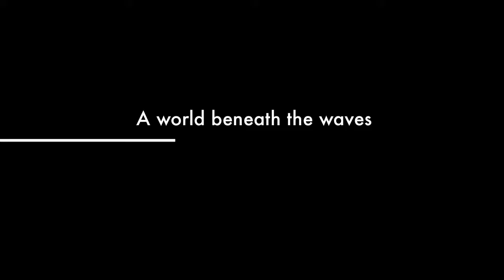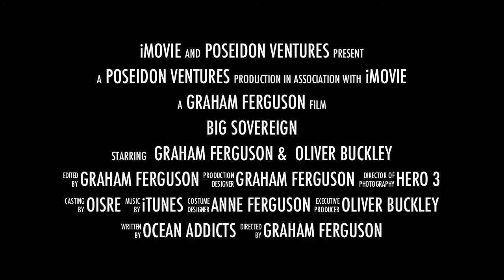Big Sovereign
A short movie of a dive on the Big Sovereign Island off Oysterhaven Co. Cork.